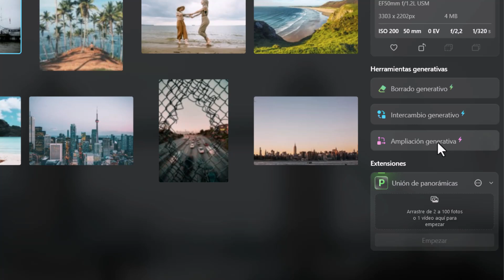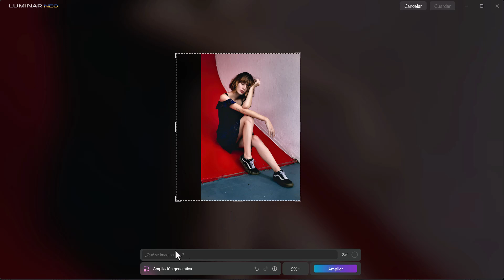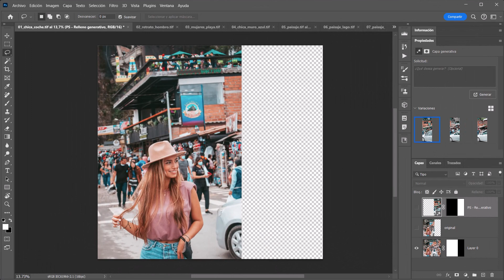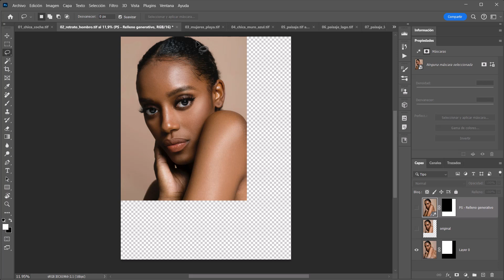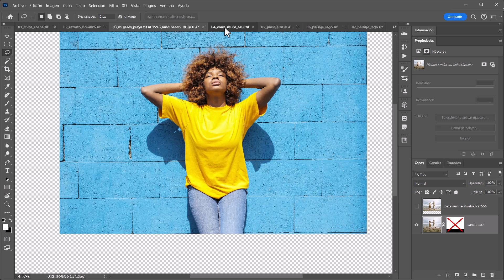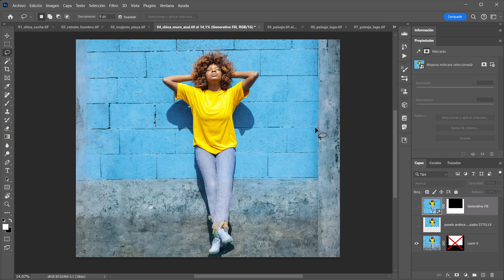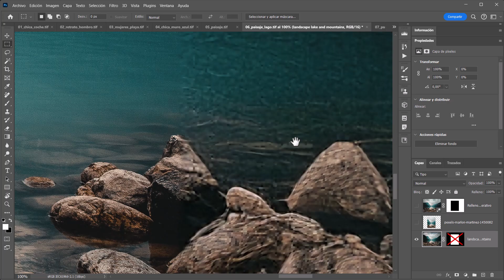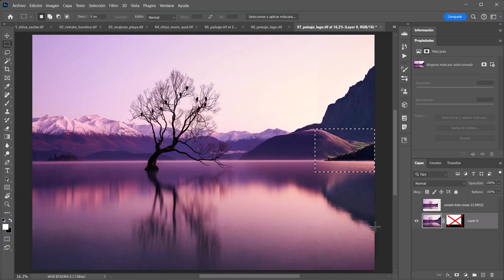👉 Ampliación generativa en Luminar Neo 🧨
🎄🎅🎄 OFERTAS NAVIDAD 🎄🎅🎄

Ya tenemos la "Ampliación generativa" en Luminar Neo v1.17.0 (para suscriptores o licencias con pase creativo 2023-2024). ¿Es un prodigio tecnológico llamado a revolucionarlo todo, o por el contrario, genera aberraciones visuales infumables? Descúbranlo en este apasionante vídeo.

00:00 Intro y explicación general
02:31 Ejemplos varios (vs Photoshop)
07:40 Conclusiones

🎵 Música
baegel - I need therapy
baegel - Summer dazes
baegel - Loving you is the vibe